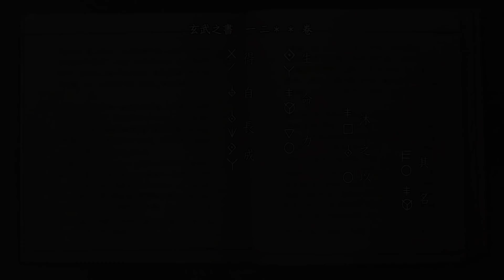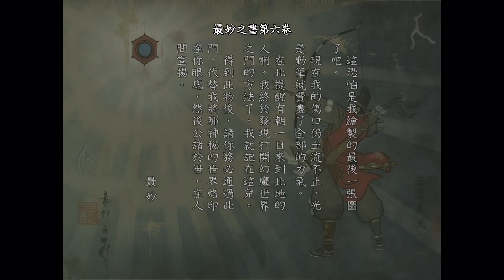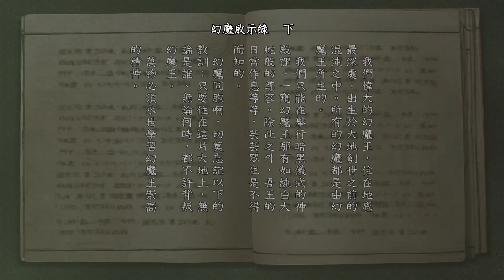鬼武者 HD Remaster part5 驅除害蟲